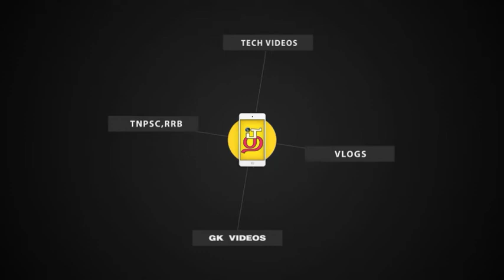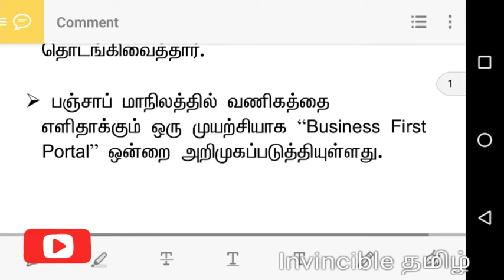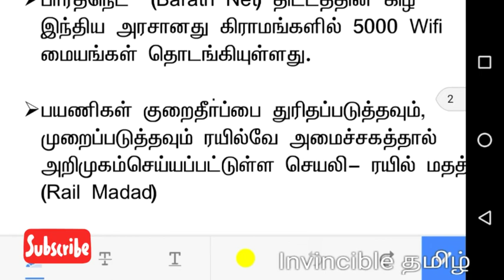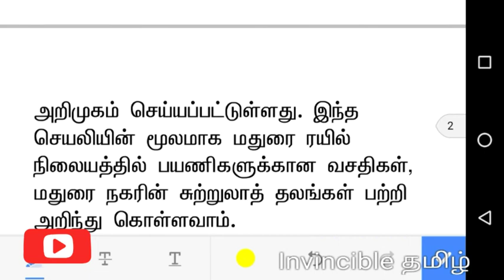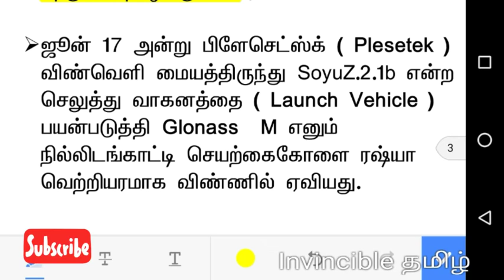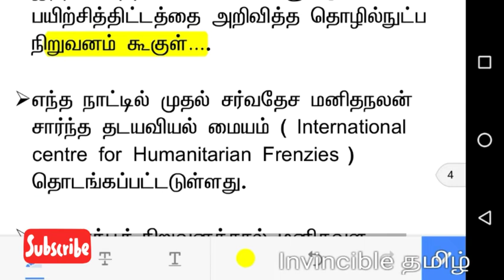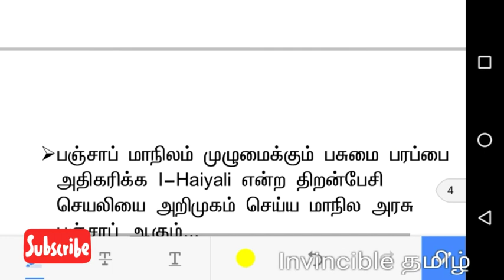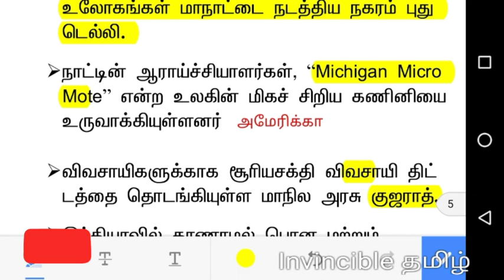ஜூன் 2018 மாத அறிவியல் மற்றும் தொழில்நுட்ப செய்திகள்